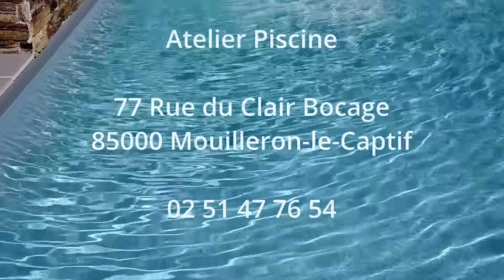Notre spa Compact